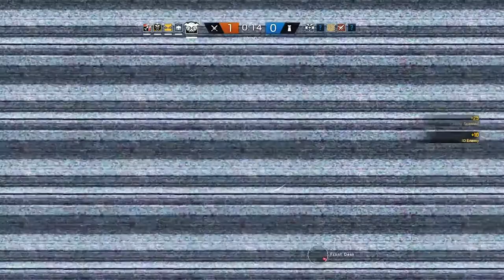Rainbow Six siege OP:NUT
Songs are not own by me.
1. wii shop
2. Tsundere Night
3. The guys yelling/Cammy Cakes

I hope to upload more.
:3